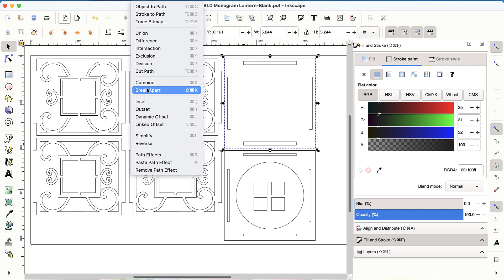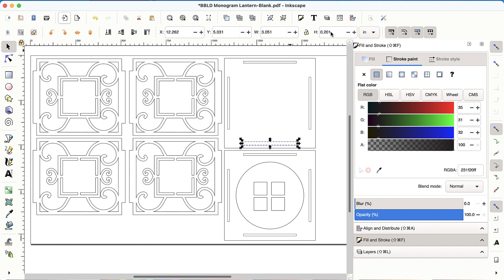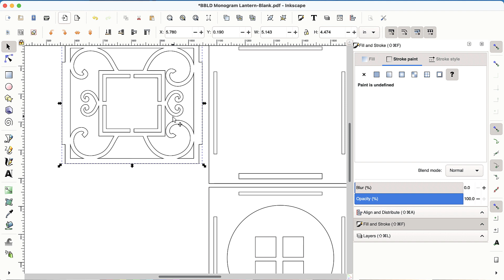Tutorial: Editing Slots and Tabs for Different Material Thicknesses (Inkscape)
In this tutorial I show you how to edit the slots in my Monogram Lantern design that's originally for 1/4" material to work for 1/8" material. I am using Inkscape, but the principle will work easily for any vector program.

Download my free Slot Sizer! (And watch the video there on how to use it)

Mark // BigBlueLaserDesigns
My Mission: "To help beginning and busy laser owners create great things faster!"